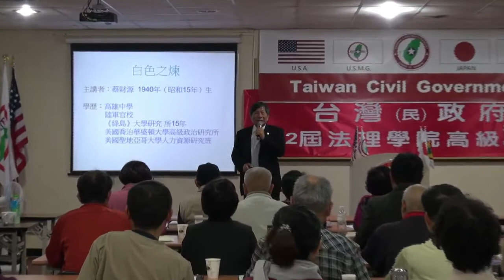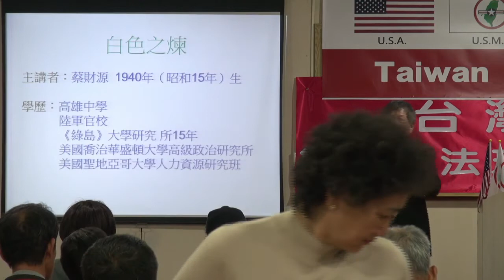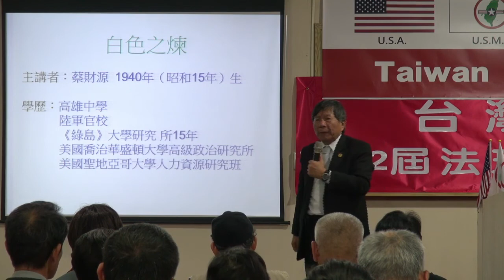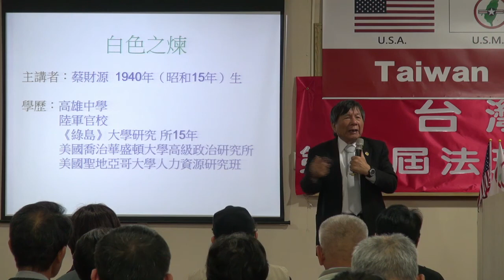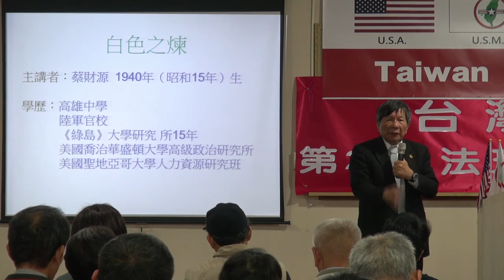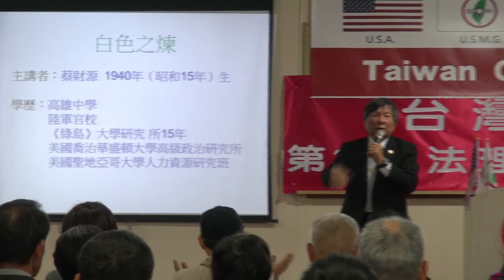131207-8-白色之煉-蔡財源-台灣(民)政府第22屆高級行政參議班